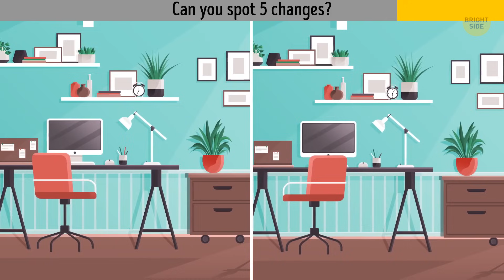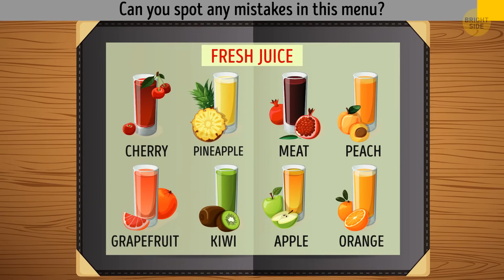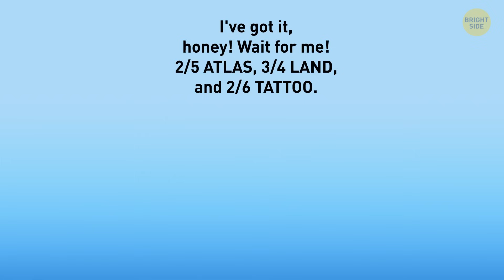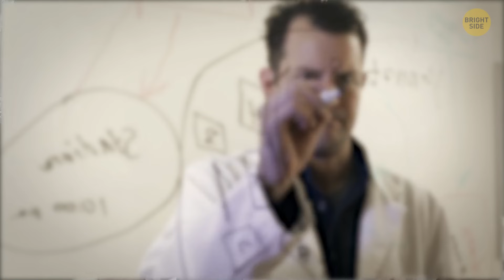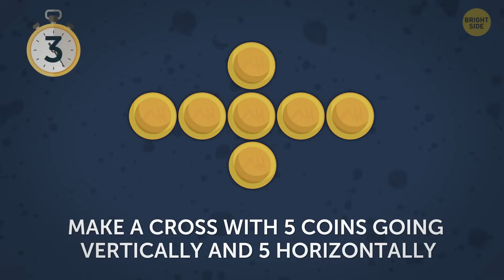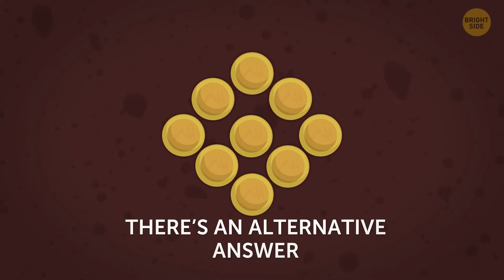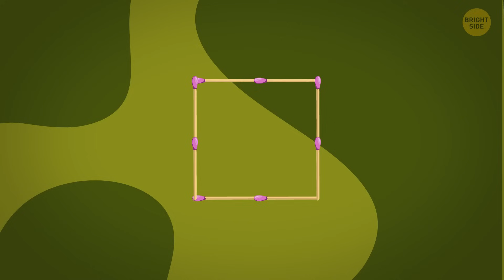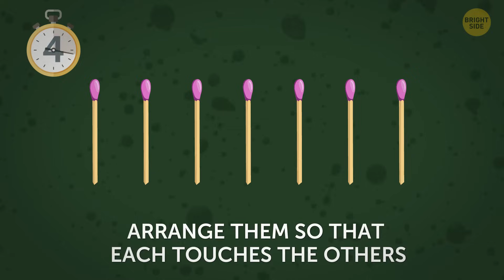90 Fun Riddles to Start Your Day Smooth Like Butter